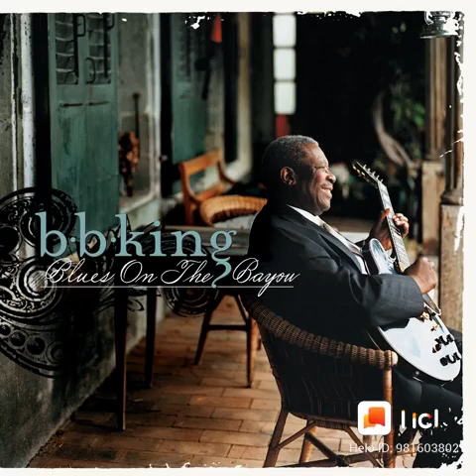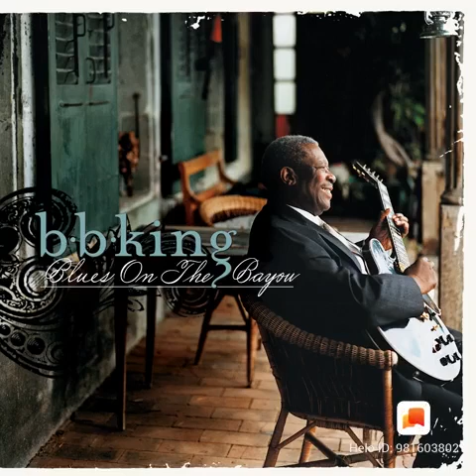B B K I N G .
Baby blues.